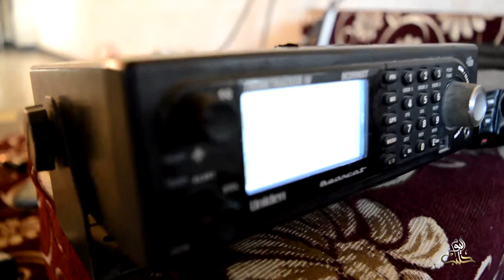المراصد الإلكترونية تقدم المعلومات للثوار والدفاع المدني في مناطق سيطرة الثوار